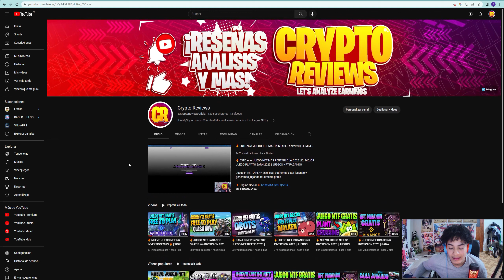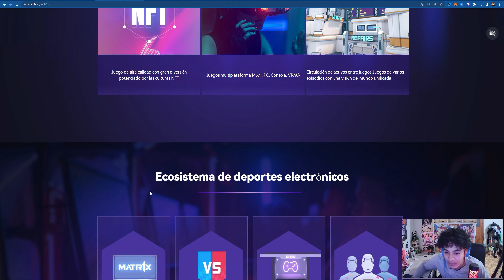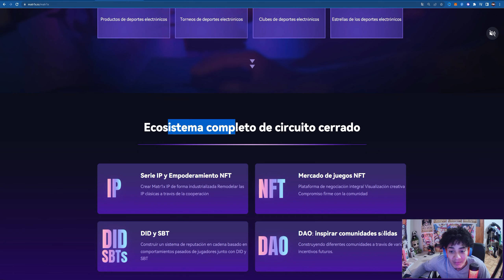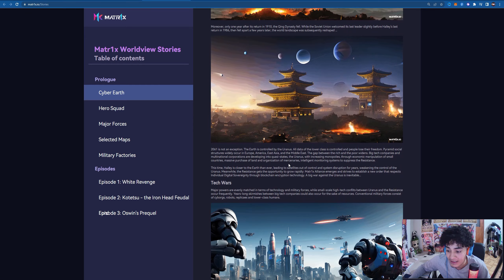💥 Matr1x Fire 💥JUEGO NFT GRATIS sin INVERSION 2023 | JUEGOS NFT GRATIS | FREE TO PLAY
Juego FREE TO PLAY en el cual podremos estar jugando y generando jugando totalmente gratis